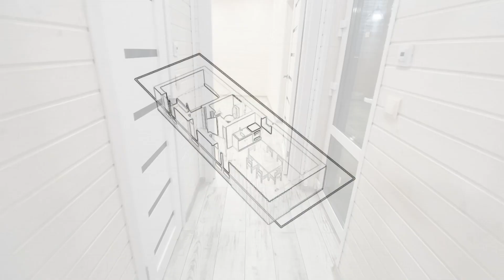Modular house model Toscana, 35 m2, on the way to Iceland, manufacturer TM TICAB HOUSE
➤ MODULAR HOUSES AND BUILDINGS TM TICAB HOUSE
➤ DOMY MODUŁOWE CAŁOROCZNE I BUDYNKI
We produce ready-made prefabricated modular buildings and structures which allow you to live and work in all weather conditions regardless of the season.